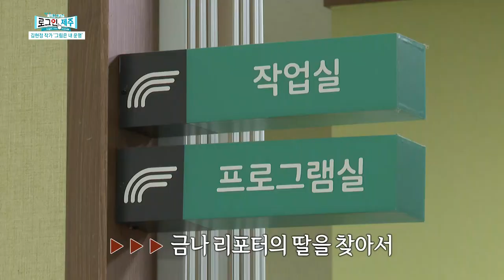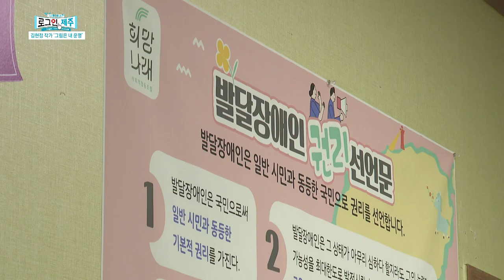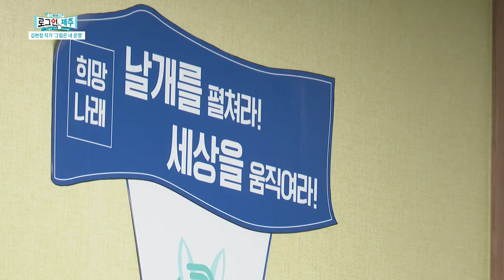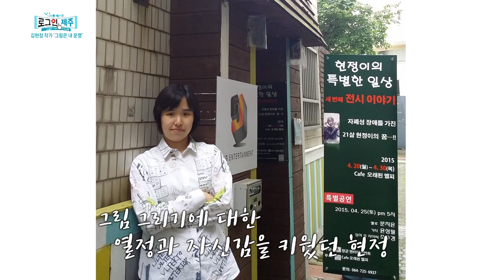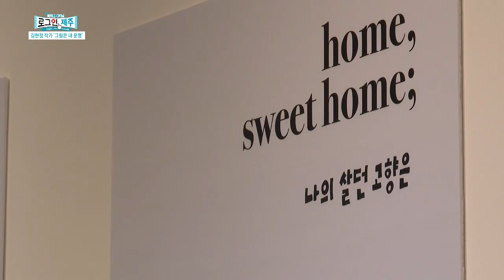[김현정 작가 ‘그림은 내 운명’] 홍금나 도민리포터의 보물, 김현정 작가의 특별한 전시회가 열렸다! 👩‍👧 [로그인 제주] | 230428 방송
안녕하세요, 도민리포터 홍금나입니다~
오늘 저는 아주 특별한 전시를 소개해드리려고 합니다.
바로 제가 가장 사랑하는 딸의 전시회인데요, 함께 가보실까요?

홍금나 도민리포터에게 천사이자 귀한 보물인 김현정 작가의 이야기에 귀 기울여 봅니다.